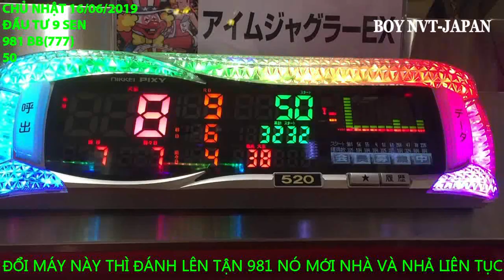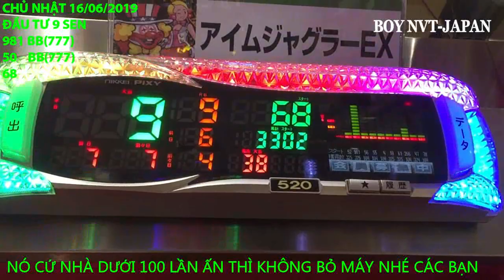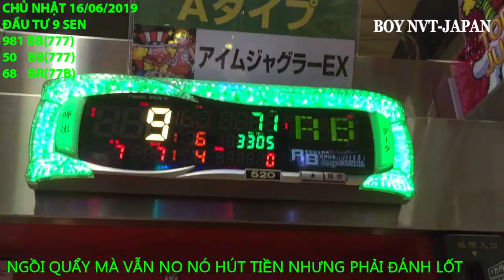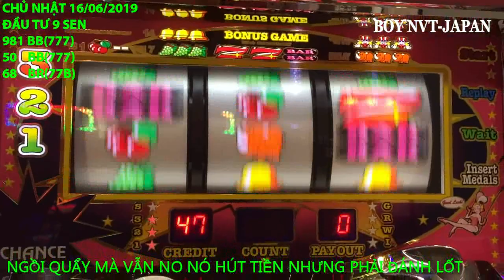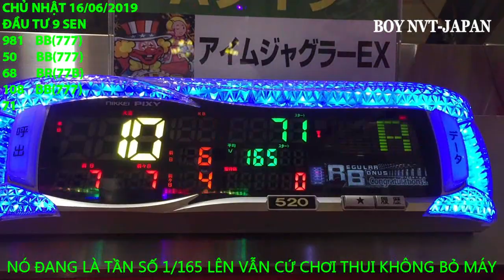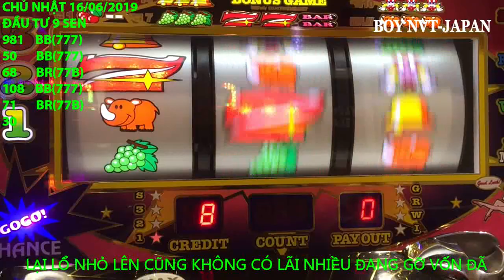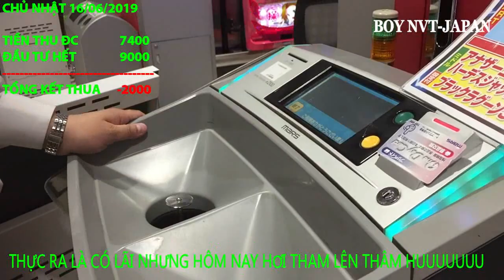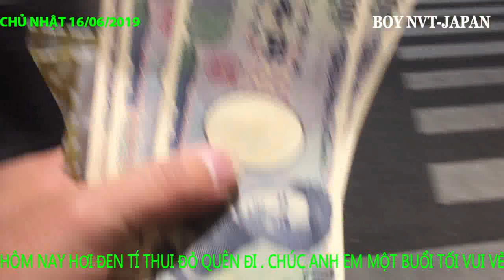PACHINKO BÊN NHẬT CHƠI THỬ VÀ CÁI KẾT NGHIỆN MẤT RÙI ANH EM À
pachinko japan#kiemtienpachinko#cachchoipachinko#cachtronmaypachinkorean
HỘI NHỮNG NGƯỜI THÍCH CHƠI PACHINKO JAPAN
KIẾM TIỀN BẰNG PACHINKO BÊN JAPAN THẬT SỰ
CHÚC CÁC BẠN HỌC ĐƯỢC NHIỀU KINH NGHIỆM .
ĐỪNG QUÊN ĐĂNG KÝ ỦNG HỘ KÊNH NHÉ.